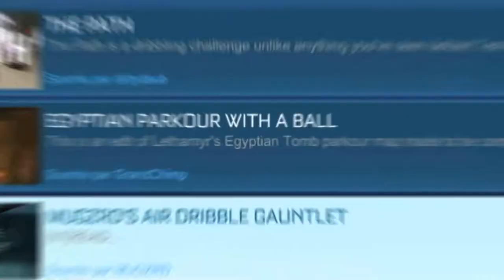TUTO RL - Air Dribble (Wall drag, Bounce & Ground)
Voici le nom des quatre maps conseillé:
Air dribble hoops
Air dribble challenge
Eversax's Olympics
MUGZRD'S Air dribble Gauntlet